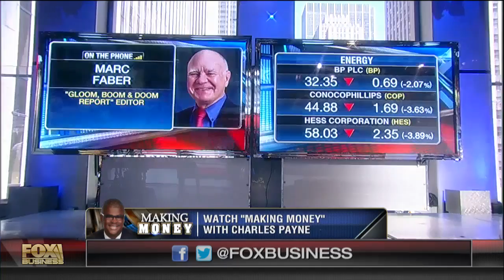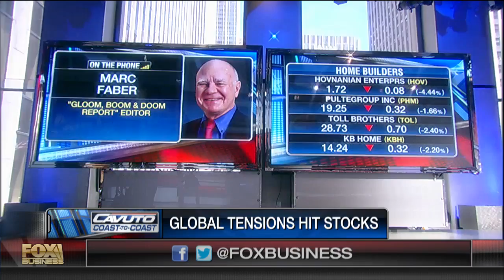Faber: World is slowing down, not recovering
‘Gloom, Boom & Doom Report’ Editor Marc Faber on China and the global economy.